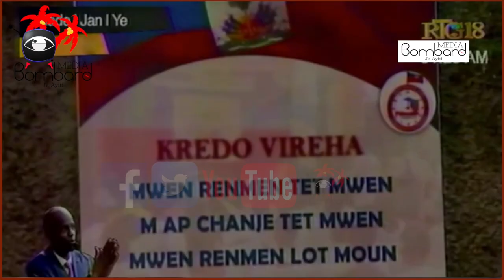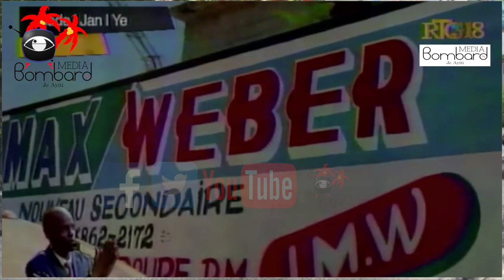Prezidan Jovenel Mouri Men'l Kroke Nan Gòj Opozisyon An Paka Pran Pouvwa a